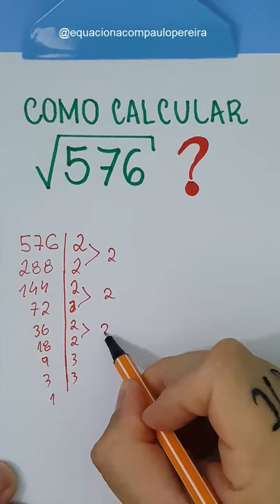⚡️ Raiz Quadrada Fácil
Deixe a curtida e compartilha! Tmj!